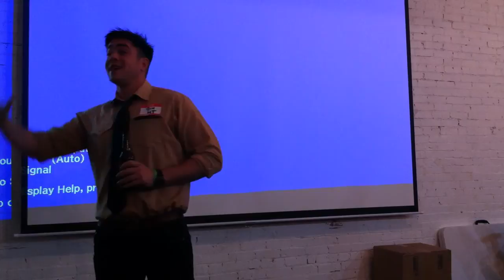31 - Ben Struebing - Dining Industry.MOV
Startup Weekend Denver Friday night Pitch.